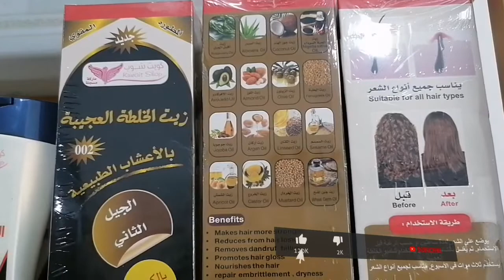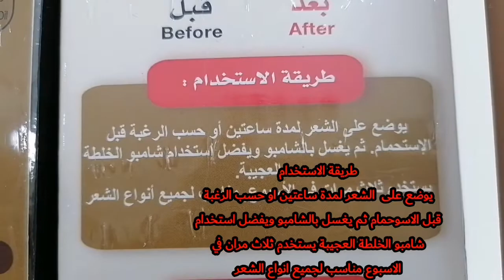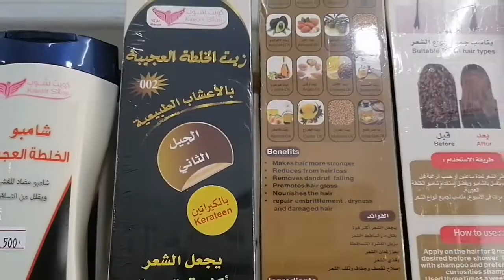زيت الخلطة العجيبة با بالشاب الطبيعيةيجعل الشعر اكثر قوة ويقال من تساقط الشعر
Assalamualaikum Warahmatulah

Always-beauty-care
زيت الخلطة العجيبة با بالشاب الطبيعية
يجعل الشعر اكثر قوة ويقال من تساقط الشعر
طريقة الاستخدام
يوضع على  الشعر لمدة ساعتين او حسب الرغبة
قبل الاسوحمام ثم يغسل بالشامبو ويفضل استخدام
شامبو الخلطة العجيبة يستخدم ثلاث مران في
الاسبوع مناسب لجميع انواع الشعر
Ingredients
Almond oil,Argan Oil,Apricot seed Oil,
Castor Oil,Coconut Oil,Jojoba Oil,linseed Oil,
Mustard Oil,Nigella sativa oil,Olive Oil,
Sesame Oil,wheat germ Oil,Aloe vera Oil,
Rosemary Oil,soybean Oil,Avocado Oil
Fenu- greek Oil,
شامبو الخلطة العجيبة شامبو مضاد للقشرة
ويقلل من التساقط